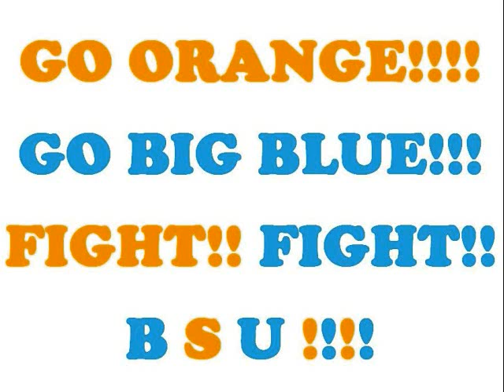Boise State Fight Song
Hell Yea Broncos!!

2007: Boise State 43 - Oklahoma 42

2010: Boise State 17 - TCU 10